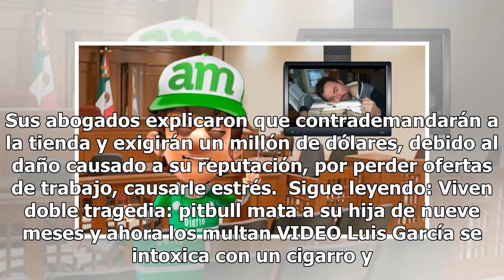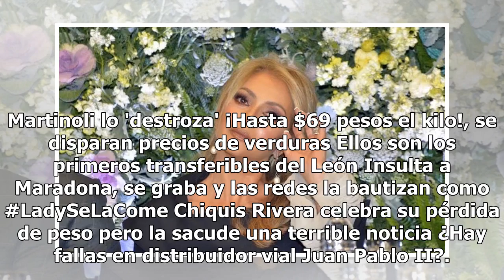VIDEO. Daniela Castro narra calvario que sufrió y ahora pide un millón de dólares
La actriz Daniela Castro regresó a la Ciudad de México y en conferencia de prensa narró el calvario que vivió. Castro resultó inocente luego de que en mes de septiembre fuera detenida acusada de robar algunas prendas en tienda departamental en San Antonio, Texas.  "Nunca estuve presa los dos meses, ...